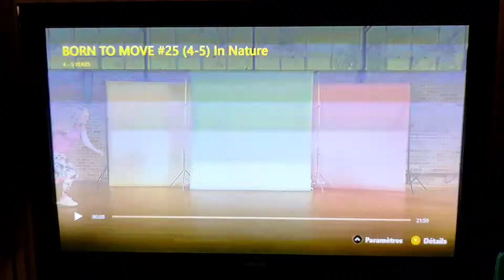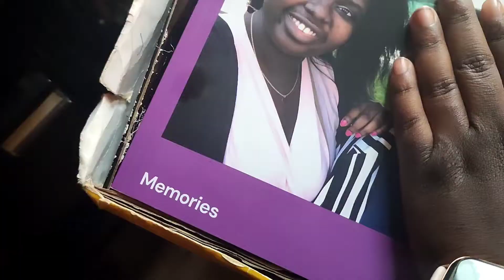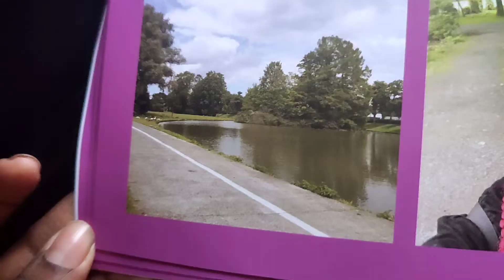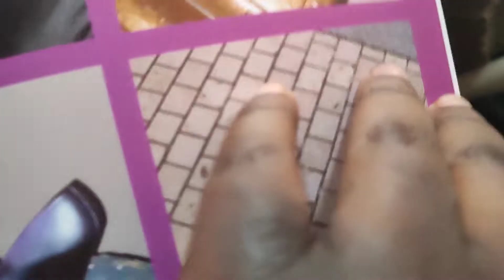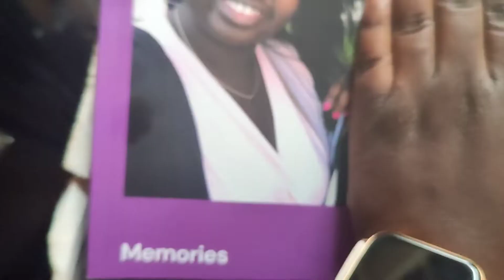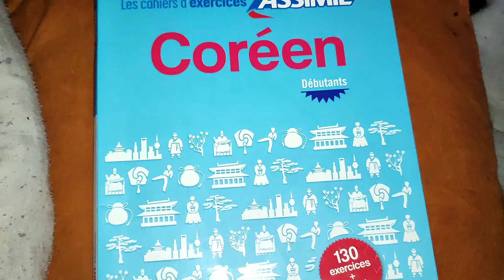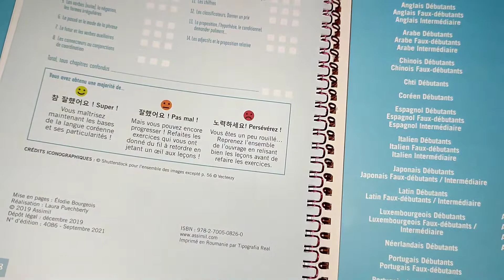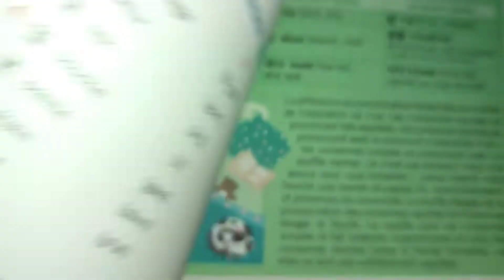UN BONNE SEMAINE PART ICI ( japchae, colis, album photo..)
안녕,  album photo, colis, test recette de japchae, apprendre le coréen
Bon visionnage ^^

Moi c’est Chrislène, j’ai 22 ans

Sur ma chaîne tu retrouveras essentiellement des vlogs je parle:

🔸de cheveux
🔸de bouffe
🔸ma perte de poids

⚠️ Et retrouvez moi tout les jeudis et samedis à 17h pour une nouvelle vidéooo :D Et certains lundi pour un témoignage kyste pilonidal ou parfois un vlog

chrisandchri16

chris_and_chri

Kiss 💕

862 abonnés 😘 merci